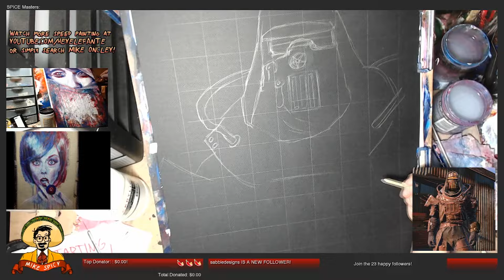Fallout 4 - Cage Armor Time-Lapse Painting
Time-lapse painting of the wastelands favorite armor, helmeted cage armor!

Whether you're at level 60 and blasting Deathclaws with single blows, or level 2 and running from glowing mole rats, there is no doubt you will look like a badass if you're wearing cage armor during.

Painted in under 2 hours live on Twitch.tv/mikespicy with acrylic paint on black paper.

Art by Mike Oncley

HEYONCLEY.COM

Fallout 4 is a 2015 video game by Bethesda Studios.